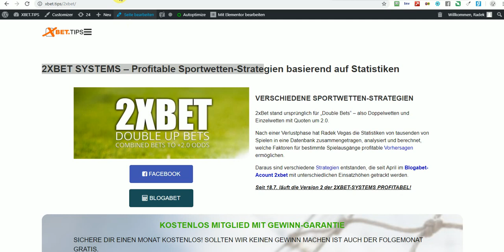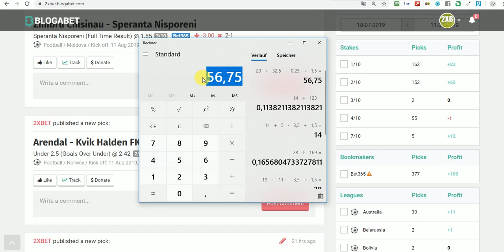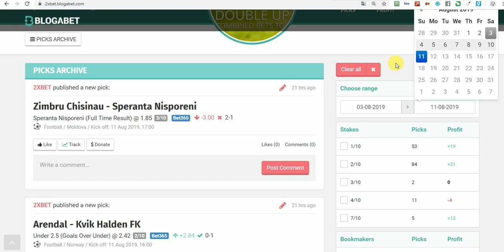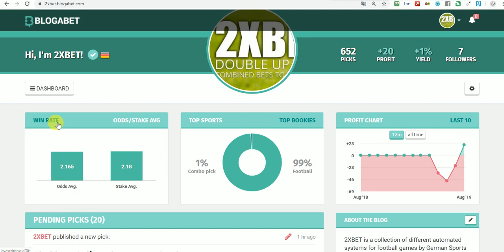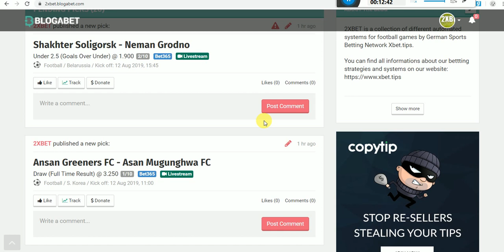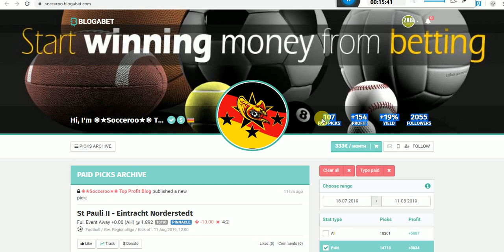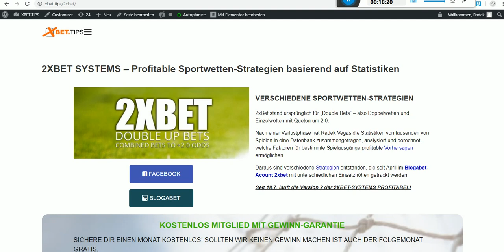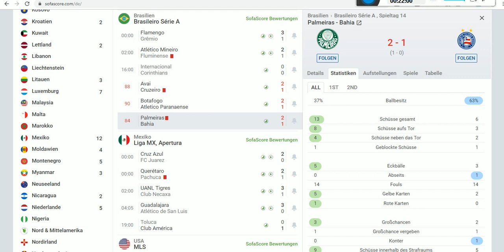SPORTWETTEN STRATEGIE [2XBET-SYSTEMS] - Fußball-Wetten mit Statistik und Mathematik gewinnen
P.S.: Bahia hat den Ausgleich zum 2:2 gemacht. Die Live-Wette im Video wurde gewonnen.

Die 2XBET-SYSTEMS sind verschiedene Sportwetten-Strategien, die alle in einem Blogabet-Acount getestet wurden.
Ursprünglich sind wir mit 6 Strategien gestartet. In der Beta-Testphase erwiesen sich vor allem 2 als defizitär und wurden gestoppt, während zwei andere besonders vielversprechend waren.

Diese Sportwetten-Strategien basieren auf Statistiken und Mathematik. Eine einzelne Wette kann immer mit Glück oder Pech gewonnen oder verloren werden. Auch 10, 20 oder 100 Wetten können mit Verlust abgeschlossen werden. Bei mehr als 100 Wetten pro Woche ist das aber ein relativ kurzer Zeitraum.

Der Juli wurde mit 18 Einheiten Gewinn abgeschlossen. Bei 10 Euro pro Wette hättest du also 180 Euro Gewinn gemacht.
Die erste August Woche hatte bereits 14 Einheiten Gewinn, also 140 Euro Gewinn bei 10 Euro pro Wette.

 Strategien werden mit unterschiedlichen Einsätzen auf Blogabet im Vorfeld der Spiele öffentlich gepostet und in einer fortlaufenden Bilanz dargestellt.
So kann man genau sehen, wie viel Gewinn oder Verlust eine Wettart macht.

Nach der Testphase mit -80 Einheiten Verlust läuft seit 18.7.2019 die zweite Version der 2xbet-Systems (v2).
Am heutigen Tag (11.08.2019) wurde die 100. Einheit gewonnen.
Somit ist der Verlust der Beta-Phase mittlerweile aufgeholt.
Vor allem Wetten auf Unentschieden, Under 2.5 und Auswärtssieger liefen sehr profitabel mit einem Yield um +10%.

ACHTUNG: Die Trefferquote ist mit ca. 45% "sehr niedrig". Das heißt es wird nicht mal jede zweite Wette gewonnen. Das ist aber nicht so wichtig, wenn die Durchschnittsquote hoch genug ist.
Wichtiger ist der YIELD und der Profit. Was bringts uns, wenn wir 80% der Wetten gewinenn aber keinen GEWINN machen, weil die Quoten so niedrig sind?